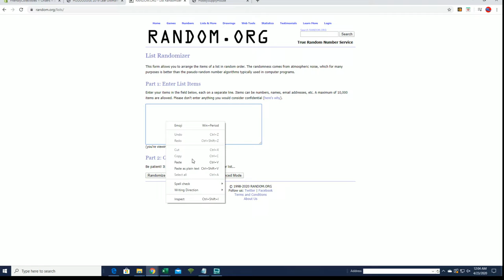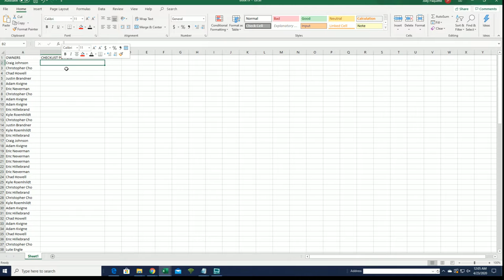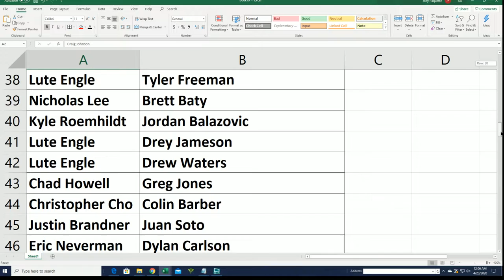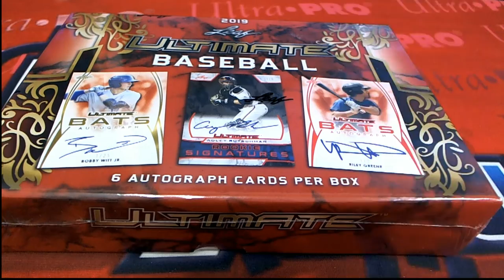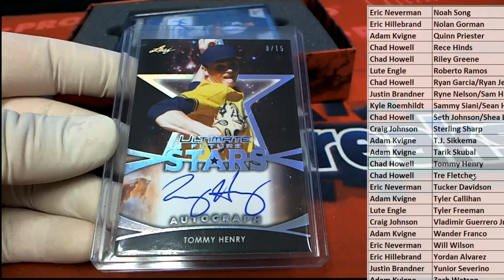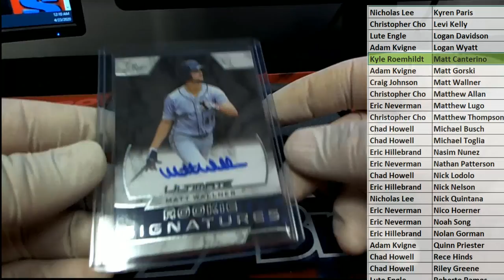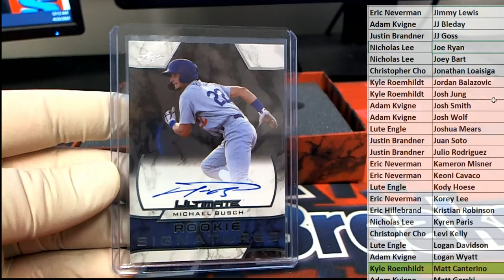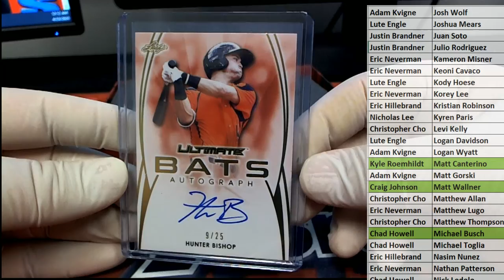2019 Leaf Ultimate Baseball ID 19LEAFULTBASE332